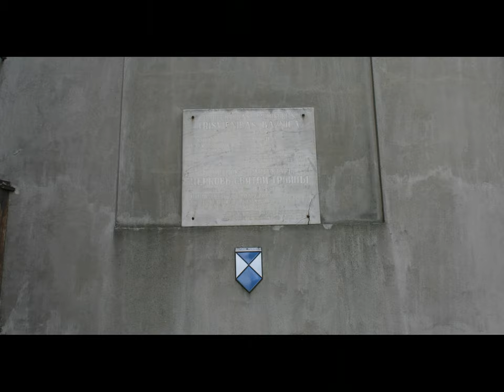Liepaja Holy Trinity Lutheran Cathedral - Exterior of.wmv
Come join Liepāja Tours and "TheCeļotājs" visit to the Liepāja Holy Trinity Lutheran Cathedral "Svētais Trīsvienības luterāņu katedrāle" ANNO 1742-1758 were we will not only see its exterior but also its breath taking interior located at Liela iela 9.

Liepāja Holy Trinity Lutheran Cathedral is one of the most impressive historical building in the very heart if Liepāja. It is an outstanding construction art monument of the late baroque age which has not got anything similar like that in the whole Latvia sacral architecture. The church has been the dominant of the city since 1758 and it has served for the people of Liepāja as a place of a busy Lutheran church life. In the church the decision about the serfdom abolition in Courland was first announced in 1817. Today the Liepāja Holy Trinity Lutheran Cathedral is the Latvia Evangelical Lutheran Church Liepāja Bishop's Cathedral and the Liepāja Holy Trinity Evangelical Lutheran Church, the German Lutheran Church also works here.

The foundation stone of the Liepāja Holy Trinity Lutheran Cathedral was laid on 19 July 1742 and it was devoted to the Holy Trinity. The construction plans were prepared by the mason master Johann Christoph Dorn from Kaliningrad. The pilasters, cornices, window margins and portals were chiseled from the Gotland sandstone, but the façade of the building originally was built from yellow, small sized the so called Dutch bricks typical for Liepāja, which were painted in yellow.

The stone parts "pilasters, edges, portals and the balustrade" were painted in dark grey, almost black linseed oil paint. The Holy Trinity Cathedral was consecrated on 5 December 1785. The building was not quite finished then, the second floor of the tower was missing and the picturesque woodcarving setup, apart from the pulpit, was not gilded and painted yet. The half built tower remained like that till 1866, when more or less according to the original plan the third and fourth floors were erected from the metal constructions. The tower became nearly 55m high. In 1860 the façade of the building was plastered up by cement, thus the church got its usual "grey" image.

In 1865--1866, the building underwent its first major reconstruction the original draft tower was raised on the two upper floors to almost 55 meters high. In 1906, the church installed a clock mechanism. Several changes were also made to the sacristy behind the altar; a new one was added.

Tours are offered around the cathedral and its 55 meter tower is said to offer scenic views of the city of Liepāja. The cathedral is also a major venue for concerts and exhibitions in the city and regularly hosts classical music concerts and arts displays.

"For a small fee, a man will take you up the 137 wooden stairs to the clock tower where you're afforded an excellent view of the city. The climb is not for the "Faint of Heart".

The Holy Trinity Lutheran Cathedral "Svētais Trīsvienības luterāņu katedrāle"
Lielā iela 9
Liepāja Latvia

Hours Open
10:00 - 18:00.